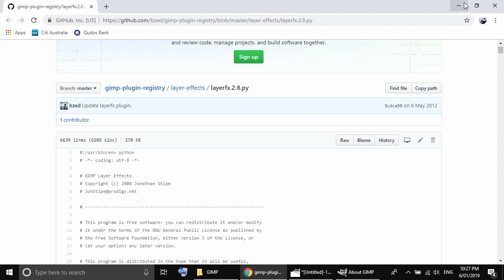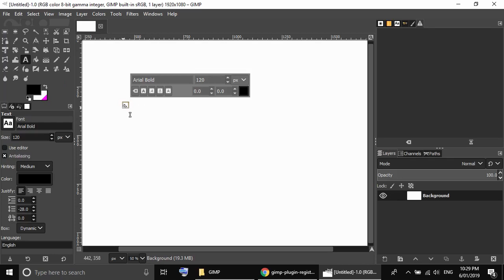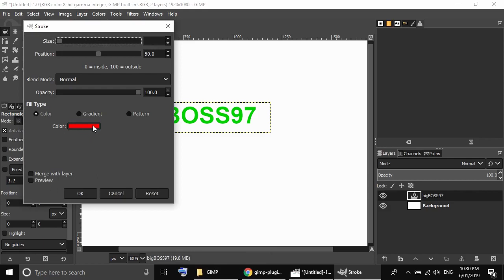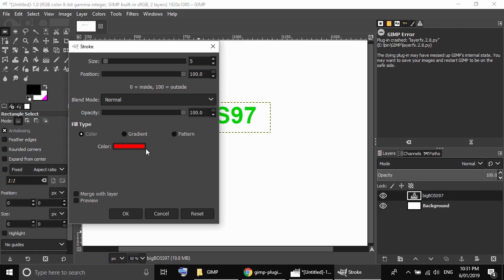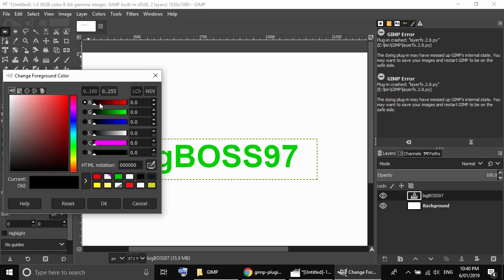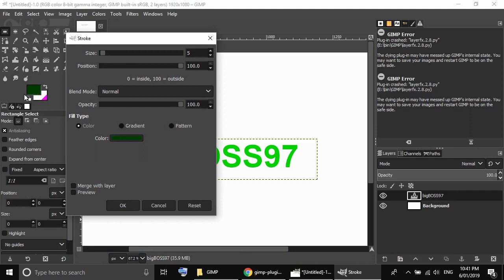How to Outline Text in GIMP